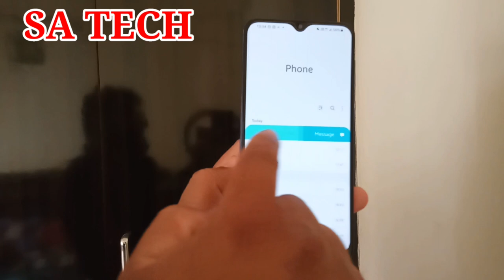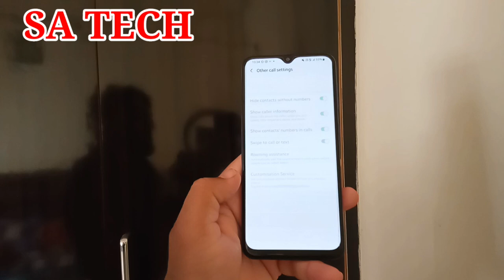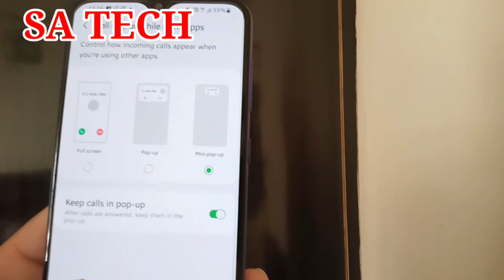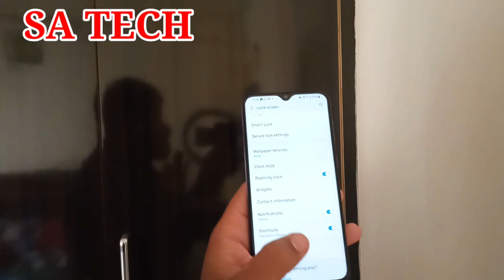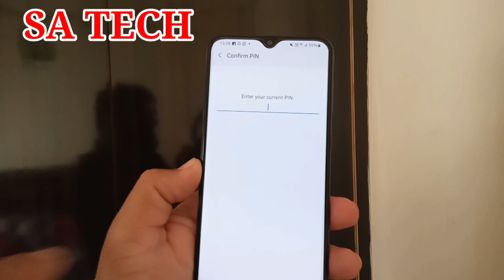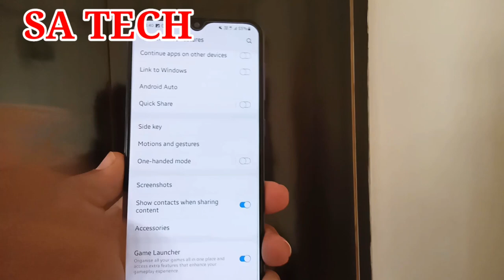5 Tips And Tricks For Every Samsung Galaxy User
In this Video I Describe About Samsung Galaxy 5 tips and tricks